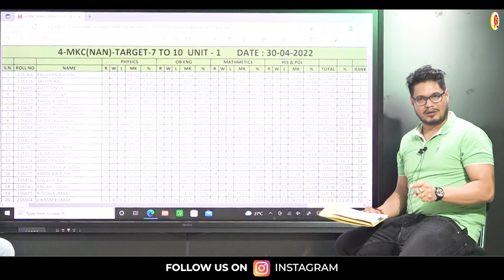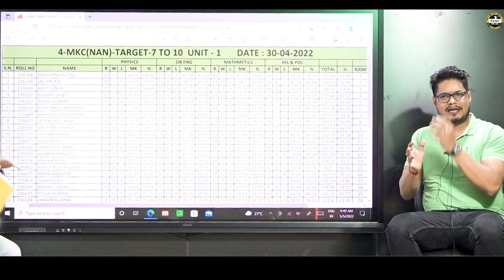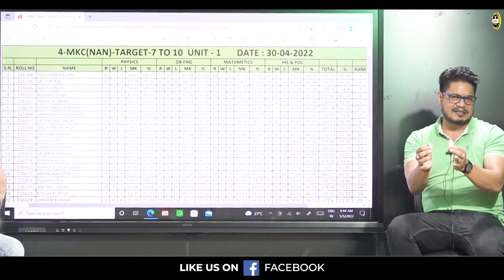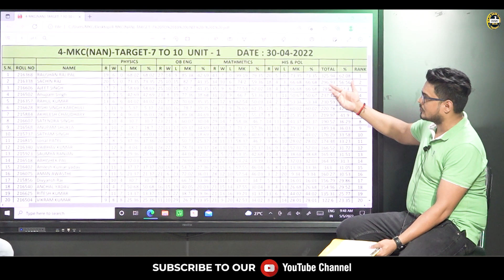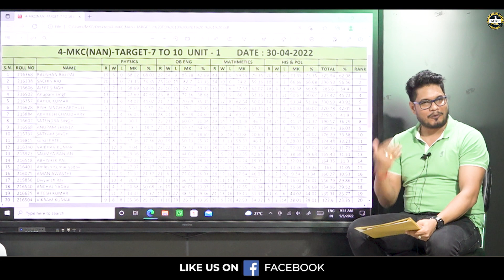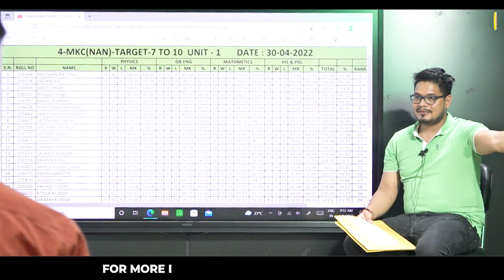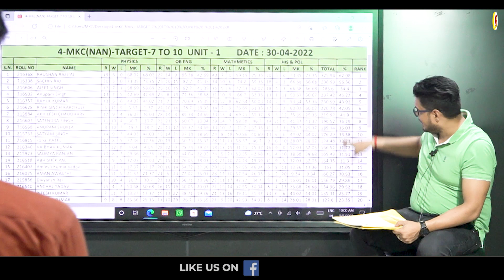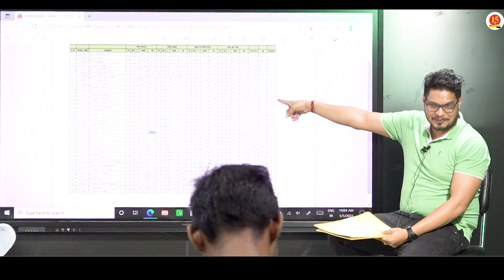Open Session with NDA Batch Students | NDA 2/2022 Exam | Best NDA Coaching in India - MKC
Open Session with NDA Target Batch Students after 1st Unit Test . Students discussed their result & performance with Saurabh Sir .

-- Chapter-wise Notes
-- Live Test
-- Assignments
-- Doubt Counter
-- Interactive Session

Medical Standards,
Physical Criteria,
Syllabus,
Exam Pattern,
Sample Paper,
Exam Tips and Tricks,
Exam Notification,
Exam Date,
Selection Process,